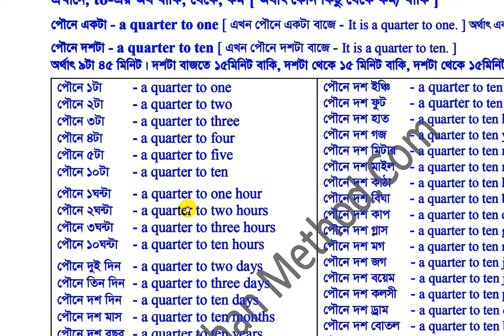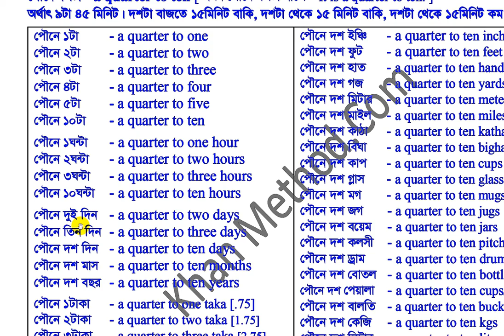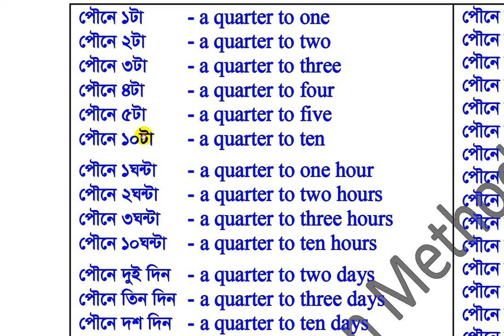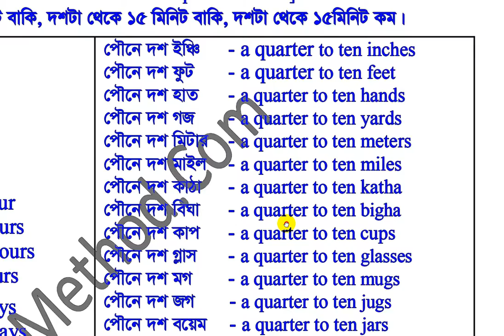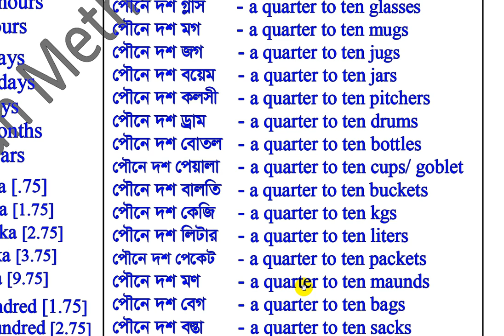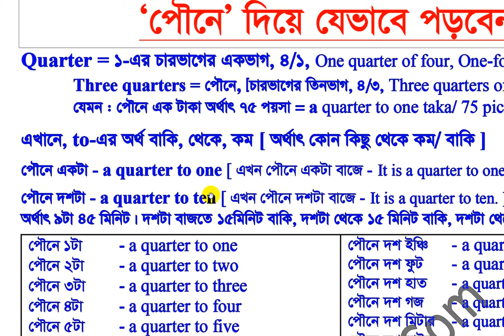English Learning Centre Videos in Bengali | Lecture-139